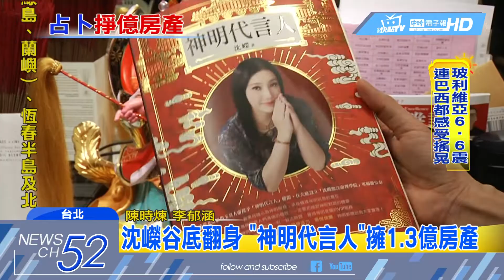20180403中天新聞 沈嶸谷底翻身「神明代言人」 擁1.3億房產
藝人沈嶸15年前，因為璩美鳳性愛光碟案，代父頂罪入獄11個月，今年剛好出獄第10年。一直對塔羅，占卜有研究的她，這幾年靠著命理，慢慢從人生最谷底爬起來，現在的沈嶸不僅擁有4棟豪宅，更被稱為「神明代言人」。